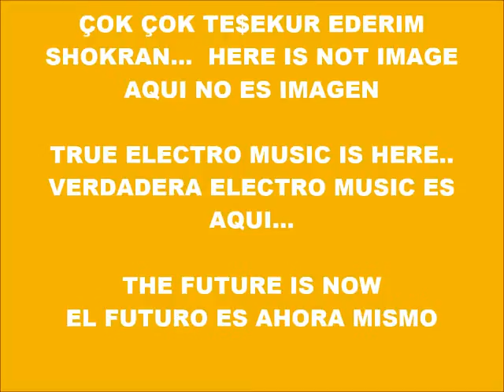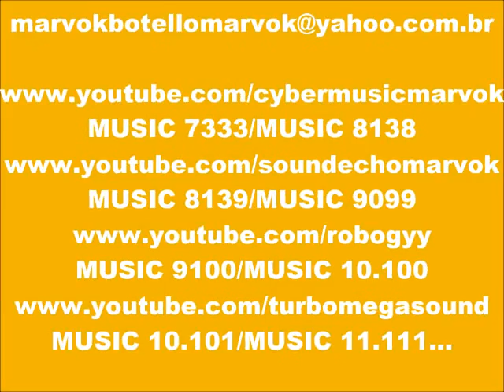CYBER MUSIC 9750-ROBOGYY-PRODUCED IN MY PLAY 2 MARVOK345